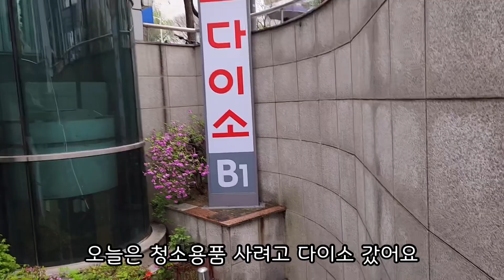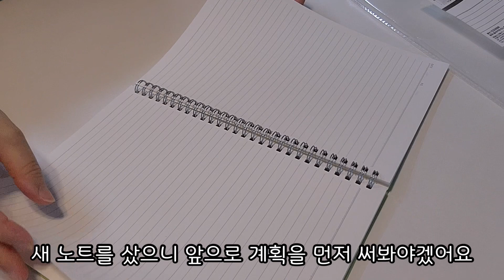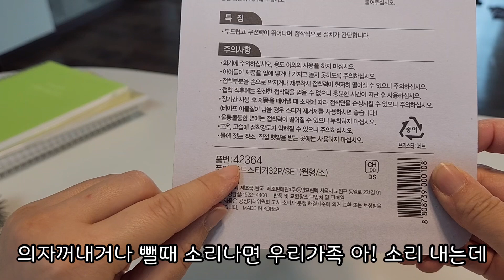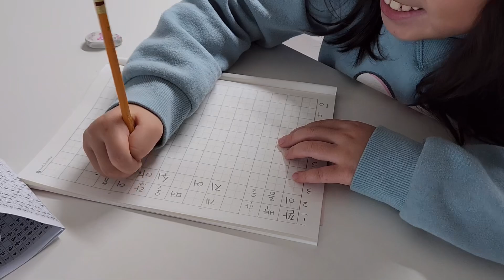sub)다이소에서 사 온 아이템 구경하기/애들 좋아하는 간식 2가지/청소용품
한국에오니 여기저기 가보고 싶은 곳이 많아요 ㅎㅎㅎ
특히 다이소는  꼭 필요한 제품을 착한 가격에 살 수 있어서
가서 구경할때 시간 가는줄 몰랐어요 ^^
하루하루 소소한 행복으로 채워가는 소소맘영상

해들녘 무농약 고창황토 고구마
영상 찍을때는 집 앞 마트에서 구매했었고
다 먹고 다시 주문할때는 고창황토 고구마를 주문했어요
달고 맛있어요 추천합니다

밀양감자
휴개소 감자 간단하면서도 아이들이 간식으로 딱이예요
저도 맛있어서 자꾸 손이가는데
든든하고 건강한 간식으로 최고예요
영상에 나온 감자 알은 작지만 포슬포슬 맛있어요

소소맘 쿠팡링크
이 링크로 쿠팡 구매하시면
소소맘 가족에게 큰 힘이 됩니다^^